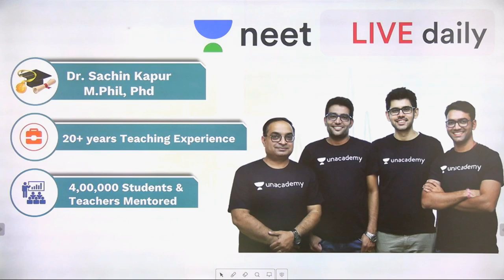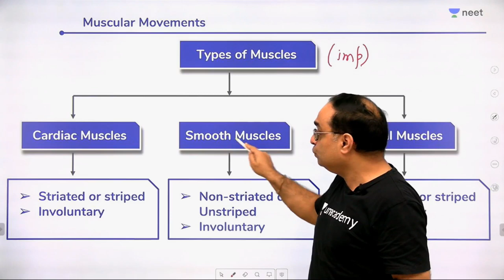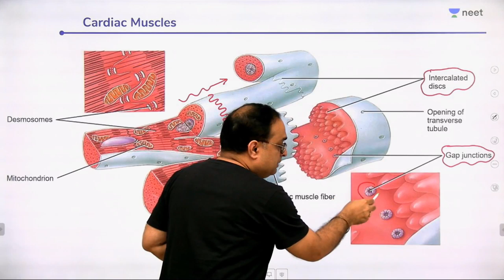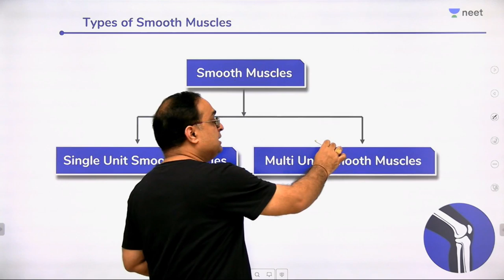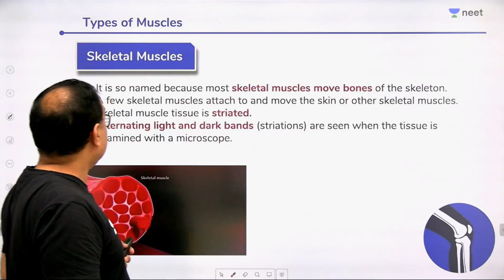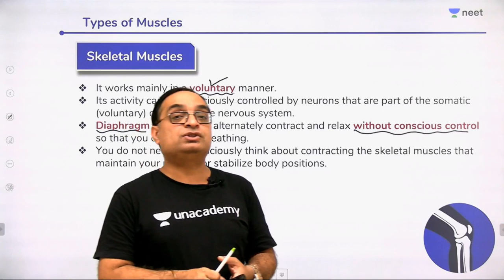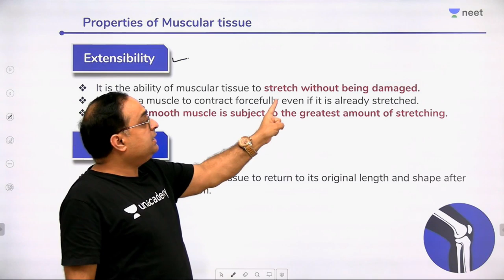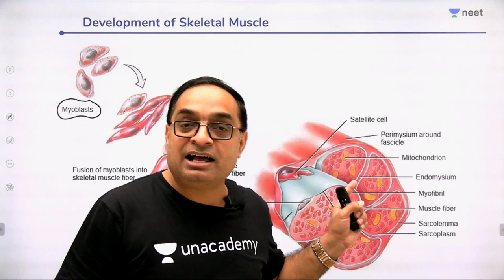Phoenix 2.0: Biology Most Important Video for NEET 2025 | Unacademy NEET